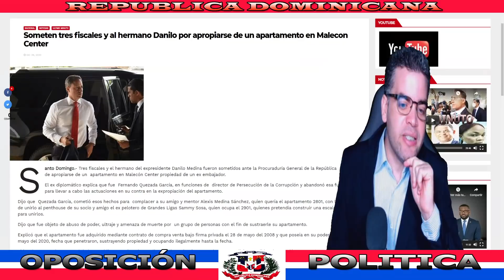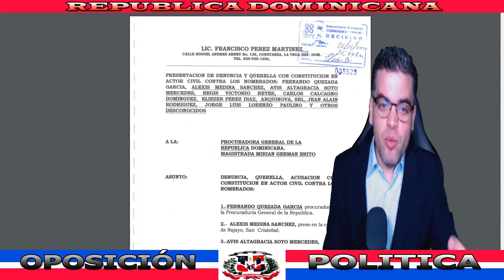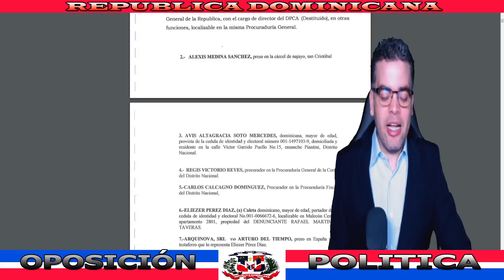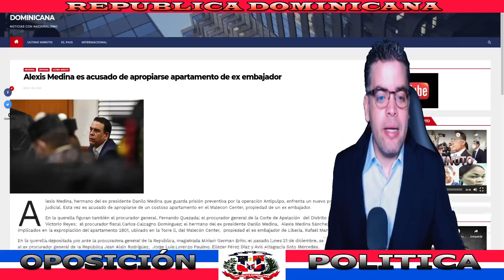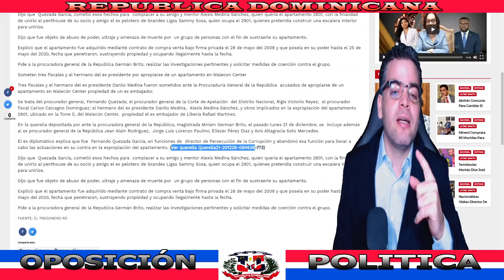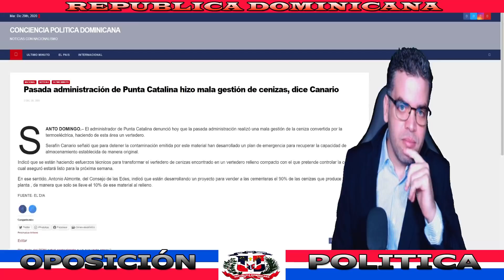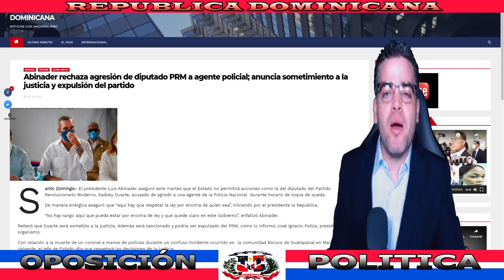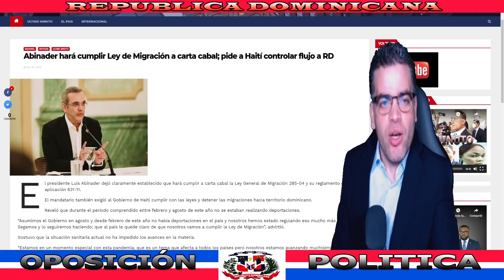NOTICIAS ÚLTIMA HORA: SOMETEN A JEAN ALAIN Y TRES FISCALES ANTE PGR